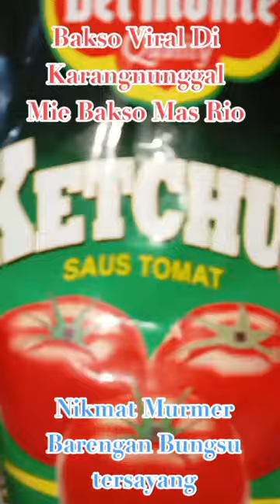Nikmatnya Bakso viral di Karangnunggal 🍜🍜👍